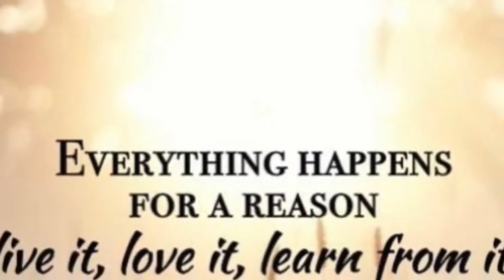Should you look into psychic school to become psychic or a medium?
Dawn and Caron have taken many courses with Mary-Anne Kennedy over the years. In today’s episode we discuss some of our favourite courses and and those that are offered at school of mediumship and spiritual studies.